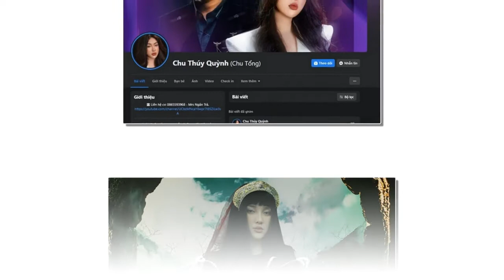Tiểu sử CHU THUÝ QUỲNH - Ca sĩ trẻ có giọng hát độc lạ nhất Việt Nam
Chu Thúy Quỳnh là ai? Hứa chi tiền tỷ cho người chứng minh cô ‘sửa nát mặt’
Với những bản cover xuất sắc bằng giọng ca phi giới tính đặc biệt của mình, cái tên Chu Thúy Quỳnh đã dần trở nên quen thuộc với khán giả nghe nhạc.
Chu Thúy Quỳnh (biệt danh Quỳnh Tròn) là một nữ ca sĩ người Việt Nam. Cô nàng được biết đến qua các bản cover trên MXH và ấn tượng nhất là màn xuất hiện trong chương trình Giọng ải giọng ai năm 2017 với phần hát live gây nghiện cùng ca sĩ Khắc Việt.
Gần đây nhất, cô ca sĩ 9x gây chú ý khi thể hiện giọng ca nội lực qua ca khúc cover “Bên em là biển rộng” của ca sĩ Lệ Quyên khiến không ít người ấn tượng sâu sắc.
Ngoài ra, có lẽ bạn chưa biết giai điệu hai câu hát “Ngọt ngào đến mấy cũng tan thành mây, dại khờ thuở ấy khi đan bàn tay” đang gây sốt nền tảng Tik Tok chính là nằm trong ca khúc “Xem như em chẳng may” của Chu Thúy Quỳnh.